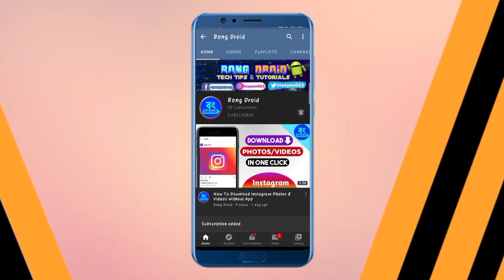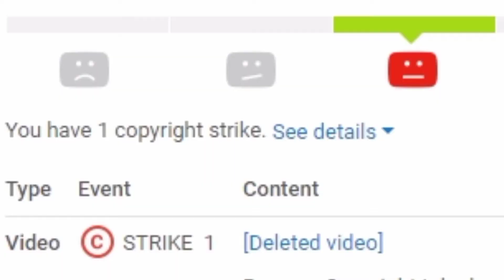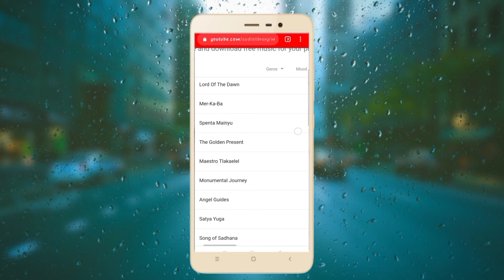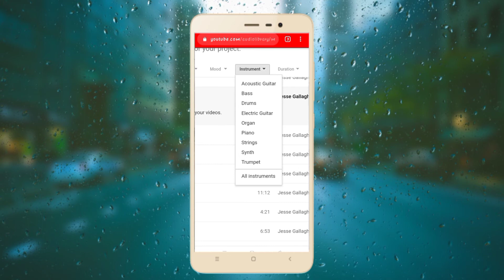How To Get Copyright Free Music From Youtube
Desclaimer---